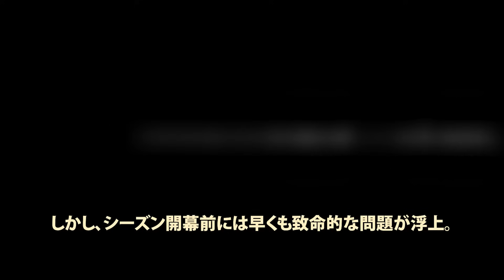天才デザイナーの失敗作マシン6選とそのエピソードがヤバすぎる【F1歴史解説】【エイドリアン・ニューウェイ】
今回は天才デザイナー、エイドリアン・ニューウェイの失敗作マシンについて解説していきます。